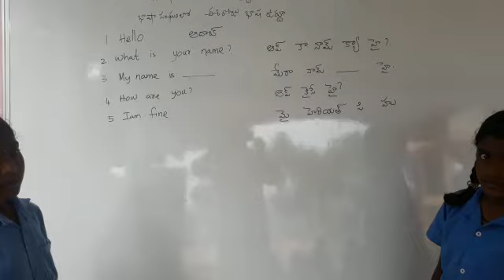Urdu,Mpps muchivolu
Video from kdsankar07